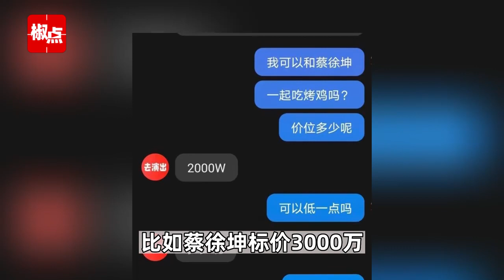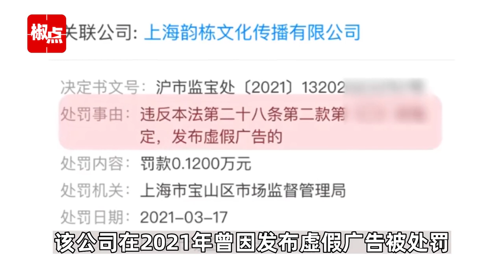2000万可约饭蔡徐坤？所属公司曾因虚假广告被处罚，市监局介入